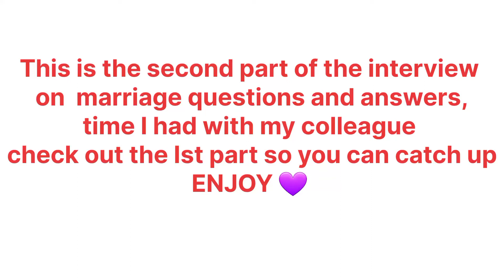Exclusive interview on marital challenges Pt2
welcome back guys to the continuation of our interview on marital issues and challenges,make sure to watch part one to catch up with what we are discussing 😀 👍
Happy viewing
Exclusive interview on Marital challenges Pt 1